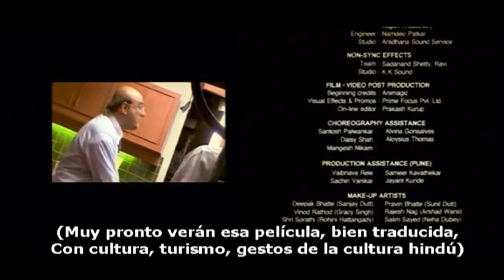Magia de tus Sonrisas Corto 1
Corto de la pelicula Magia de tus Sonrisas y Abrazos traducido en Espanol version 1